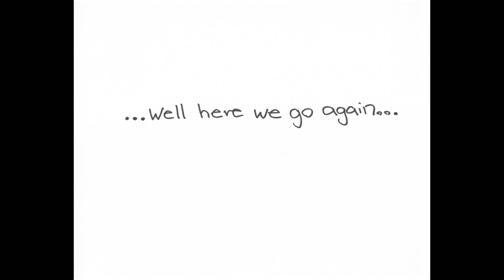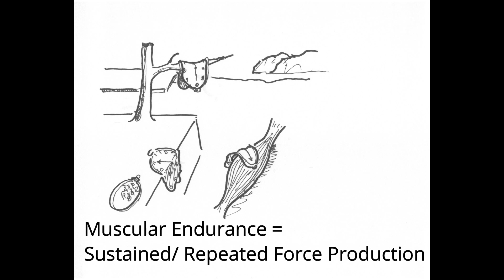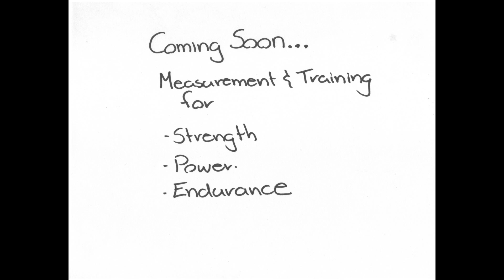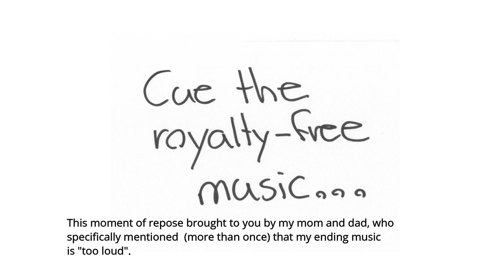Strength, Power & Endurance Part 1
The difference between Strength, Power and Endurance is important because we measure and train them very differently. Let's start with those differences.